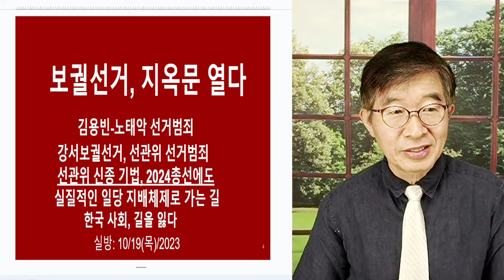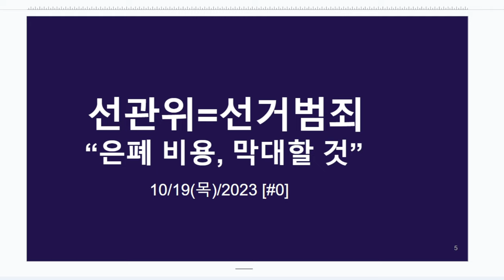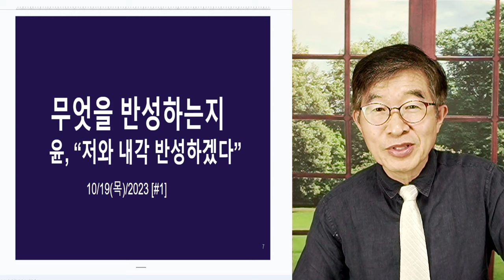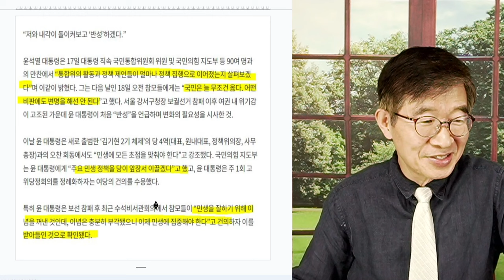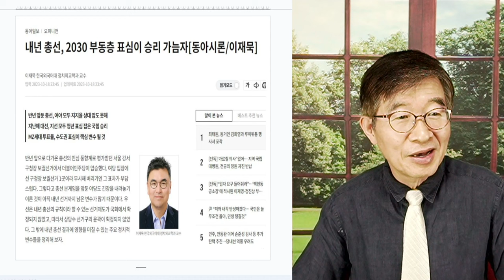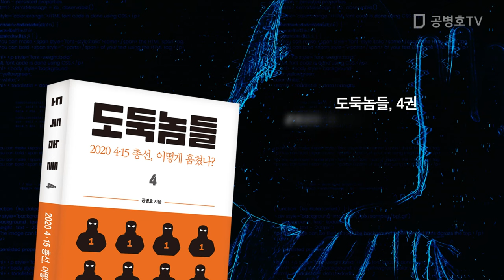선관위-선거범죄 / "국민들이 묵인하고 침묵한 비용, 막대할 것" / 최악의 보궐선거 부정에 대해 침묵하는 사회 지도층 / 나중에 피눈물 흘리게 될 것 [공병호TV]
Bitcoin : 3MTW849AkP2ftLeSK2teZHMmzLu7Z83s9U